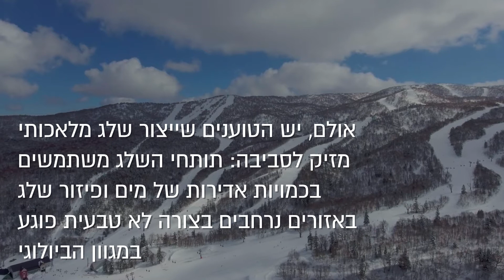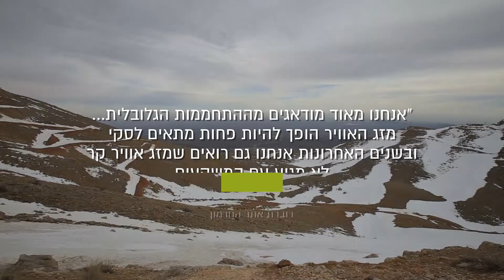חופשת סקי בלי שלג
כיצד משפיע שינוי האקלים על אתרי סקי בעולם?